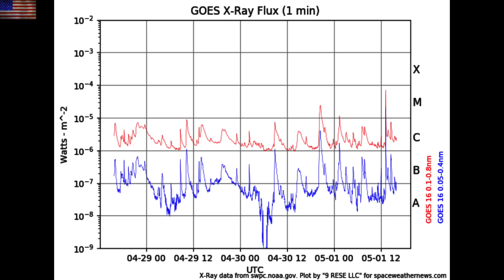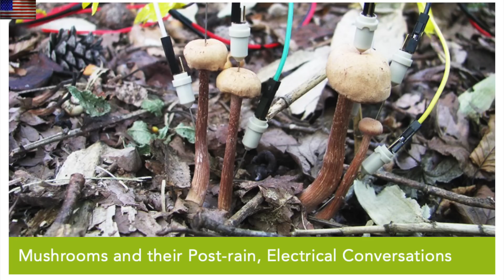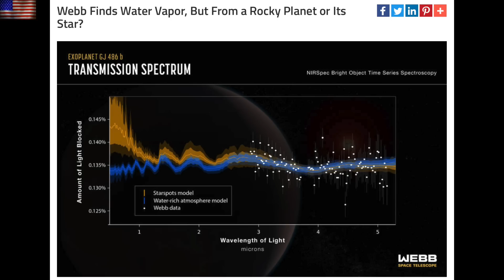M7 Solar Flare, Starwater, Electric Mushrooms | S0 News May.2.2023